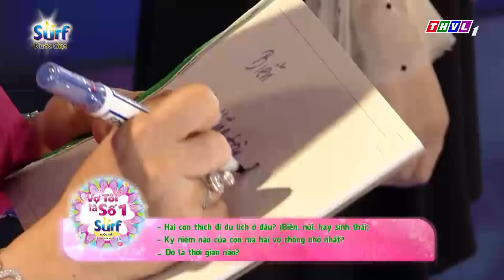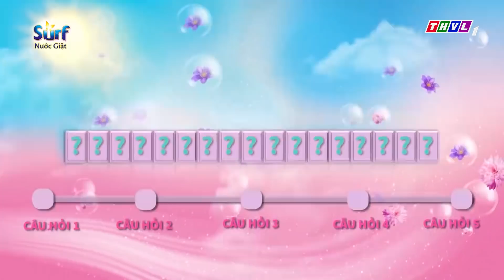Vợ tôi là số 1 (01/5/2022)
Đón xem “VỢ TÔI LÀ SỐ 1”
20h30 Chủ nhật hàng tuần trên THVL1
Gameshow “Vợ tôi là số 1” do Đài truyền hình Vĩnh Long thực hiện và phát sóng vào lúc 20h30 Chủ Nhật hàng tuần trên THVL1, là trò chơi truyền hình dành cho những người phụ nữ nội trợ khắp các tỉnh thành cả nước.
Chương trình mang tính giải trí tương tác, giúp khán giả có dịp tìm hiểu những kiến thức nội trợ, chăm sóc gia đình, qua đó mang lại những giây phút thư giãn với vòng thi kiến thức tiêu dùng, khẳng định được sự thông minh, khéo léo, đảm đang, chính là sức mạnh của người phụ nữ hiện đại.